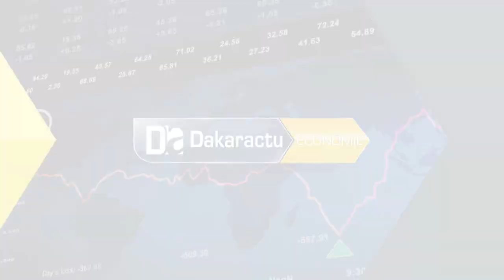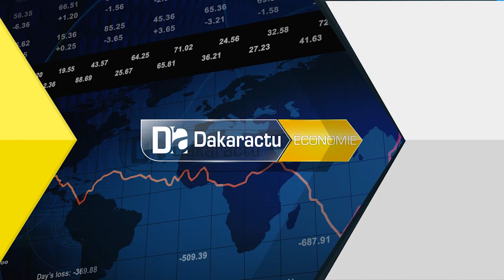Covid19/ Alioune Sarr au secteur privé : « Je serai l’avocat des professionnel du tourisme »